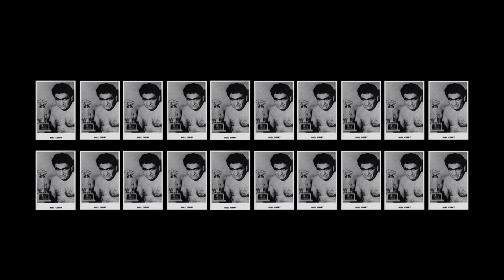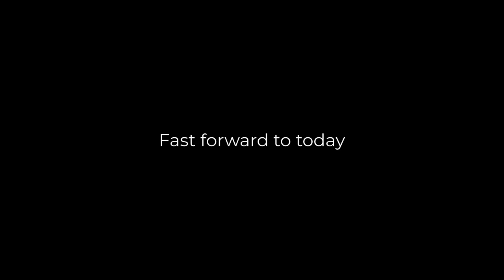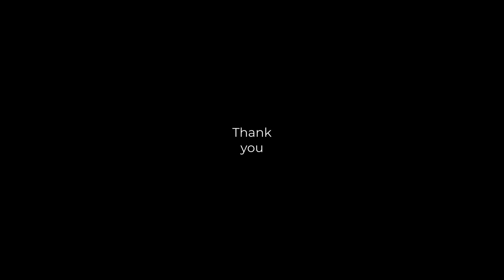The First Wrestler To Use A Steel Chair || Short film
Thank you so much for taking the time to watch this film about Bull Curry.

I truly appreciate your support and hope that you found the content enjoyable and valuable.

I look forward to bringing you more exciting content in the future.

Thanks again for being a part of our community